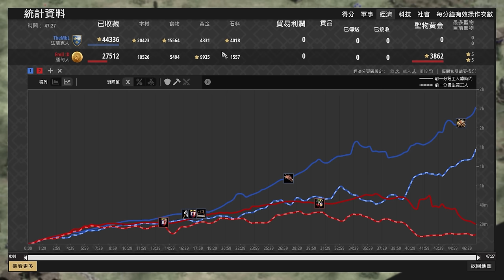【世紀帝國2決定版】緬甸神速升城！MBL鬼轉香爐防守戰法對抗飛鏢之鬼！ 緬甸 vs 法蘭克